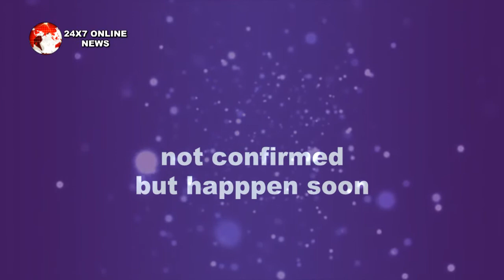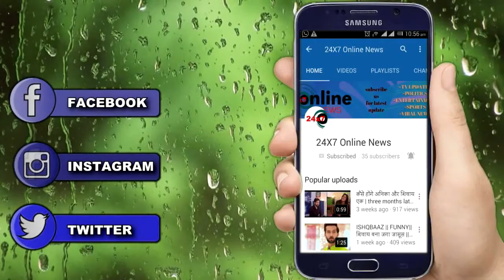KUNDALI BHAGYA || RISHAB के सामने आएगा पृथ्वी और शर्लिन के रिश्ते का सच, उड़ेंगे होश